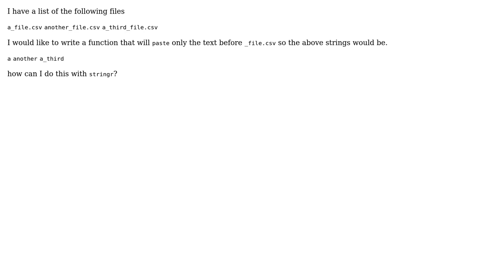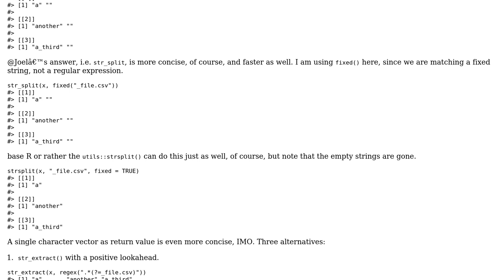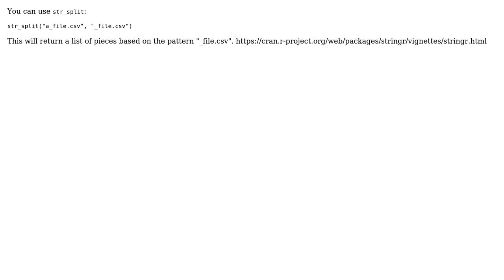Extract all except in stringr (2 Solutions!!)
Extract all except in stringr

With thanks & praise to God, and with thanks to the many people who have made this project possible! | Content (except music & images) licensed under CC BY-SA | Music | Images & others | With thanks to user Joel user dpprdan user Alex and the Stack Exchange Network Trademarks are property of their respective owners. You are responsible for your own actions.